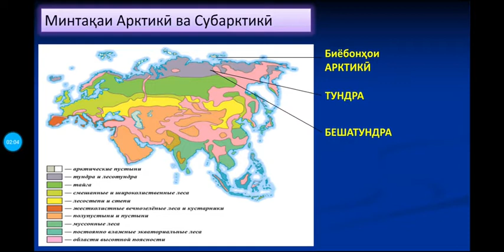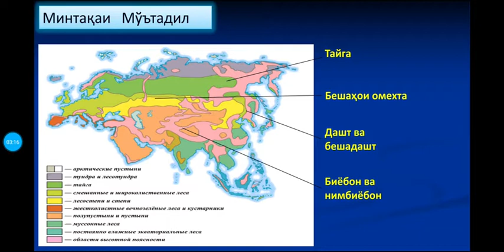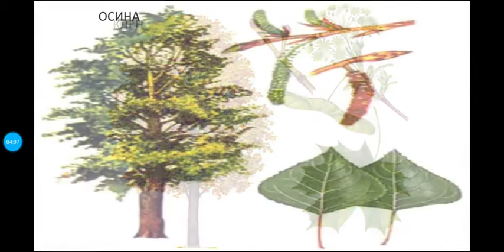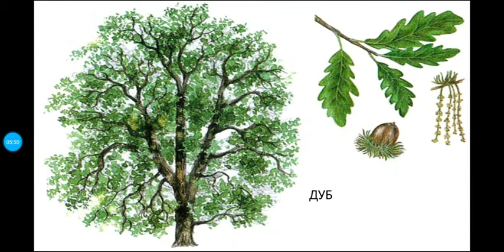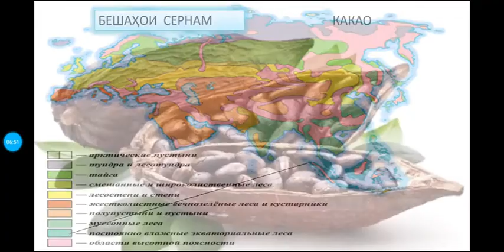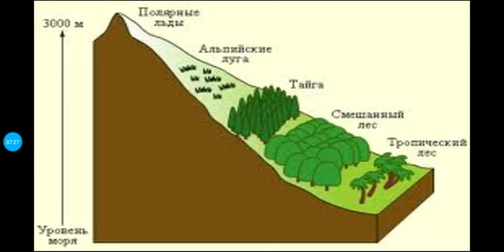География: Зонахои табиии Авруосиё - синфи 7